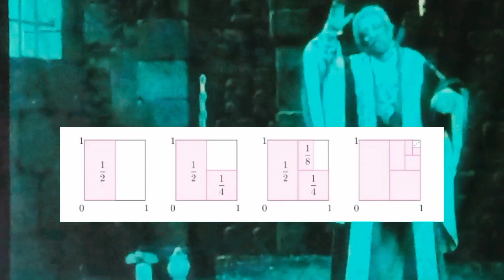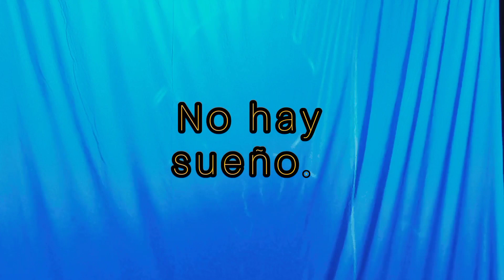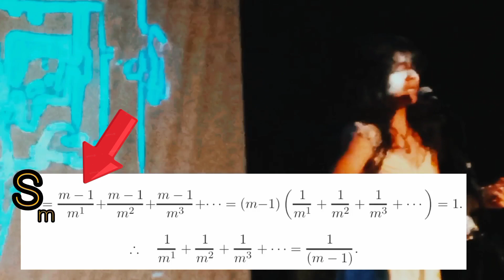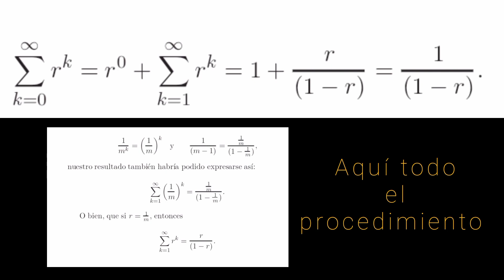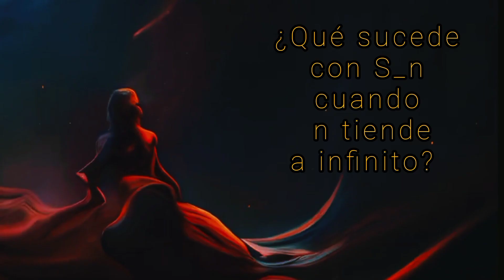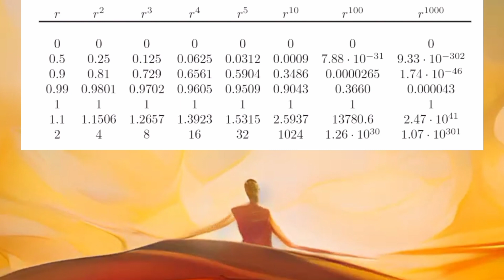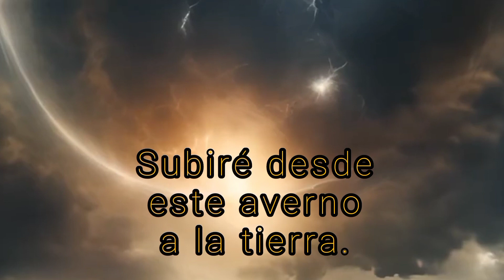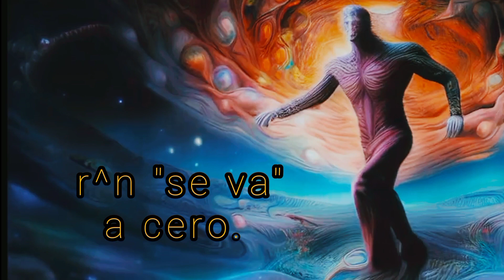nunca has visto nada como esto: LA SERIE GEOMÉTRICA explicada en el averno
BASADO EN UN ACERCAMIENTO A LOS FUNDAMENTOS DEL  CÁLCULO, EL INFINITO Y LOS NÚMERO REALES (JAVIER FERNÁNDEZ GARCÍA, FACULTAD DE CIENCIAS, UNAM )

MIRA LOS VIDEOS QUE LLEVO SOBRE ESTE TEMA DONDE DESARROLLO PASO A PASO CUESTIONES COMENTADAS EN RECORDATORIOS

Agradecimiento a los artistas del infierno:
selketyhaymusic